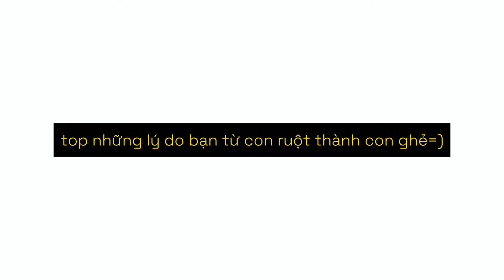đen đỏ thôi=)))//CHs x MDZS //XiCheng//Gyizizhen//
This is my OTP if you don't like it you can exit
_Lan Xichen x Jiang Cheng_
_Lan jingyi x Ouyang zizhen_
×Char/country used:
Lan Xichen
Jiang Cheng
Lan jingyi
Ouyang zizhen
×App used×
Gach Life 2
Capcut